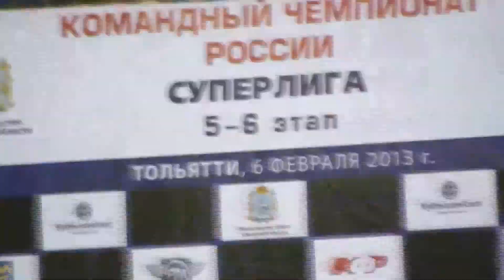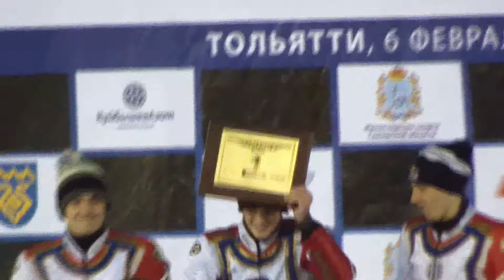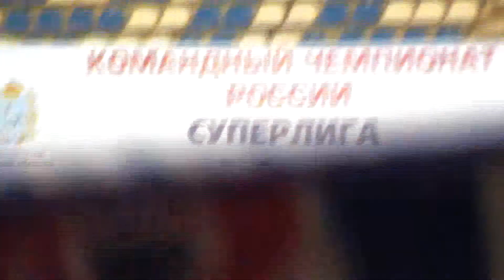01.03.13. КЧР по мотогонкам на льду. Тольятти. 5 этап. avi